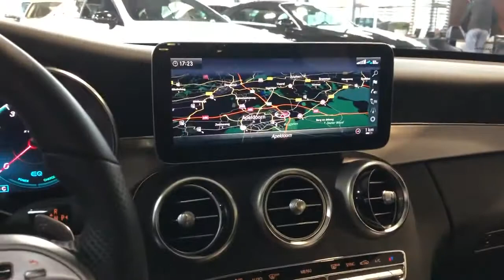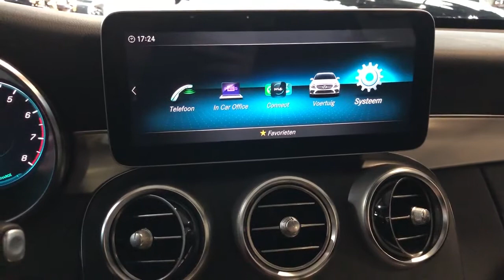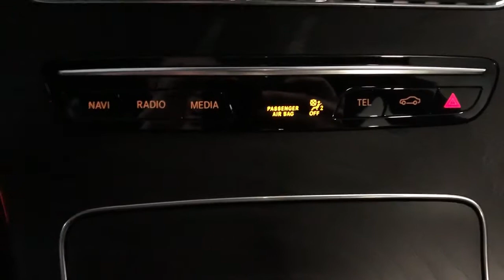Mercedes-Benz COMAND NTG 5.5 controller & touchpad - bediening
De huidige generatie C-Klasse's kent het COMAND systeem van de telematica generatie 5.5 (NTG 5.5). Dit telematica systeem is nagenoeg gelijk aan de systemen in de E-Klasse en S-Klasse familie.

De Mercedes-Benz Product Expert legt u in deze video onder ander uit:
*Hoe het telematica systeem te bedienen met de COMAND controller en naast gelegen knoppen.